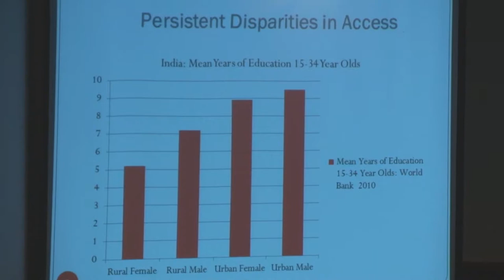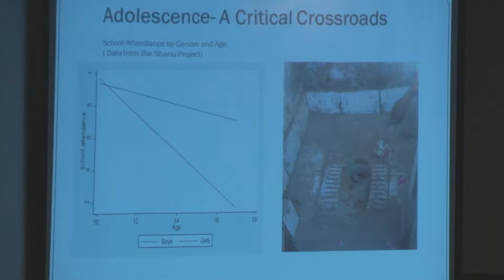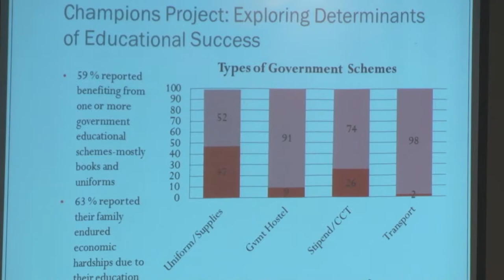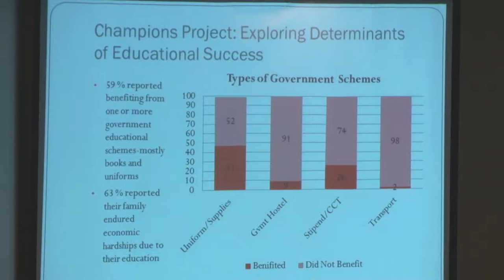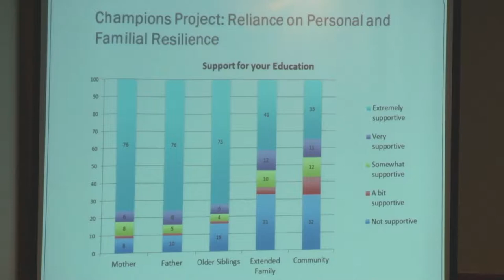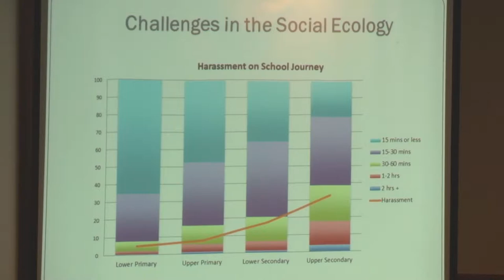What Are the Critical Questions We Can Discern from the US Education Reform Movement?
Moderator - Tarun Khanna, Director, South Asia Institute, Jorge Paulo Lemann Professor, Harvard Business School

Panel:  Tom Haslett, Central Square Foundation; Stig Leschly, CEO, Match Education; Jacqueline Bhabha, Executive Director Harvard University Committee on Human Rights Studies